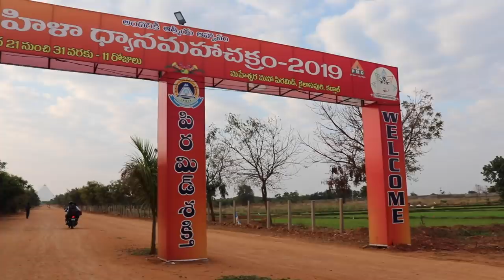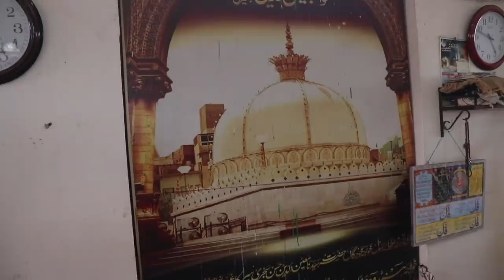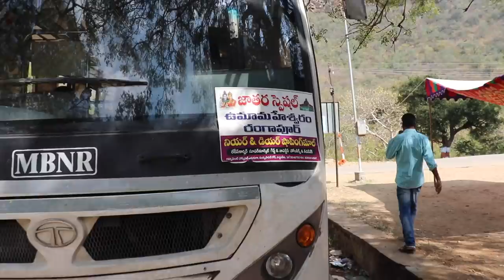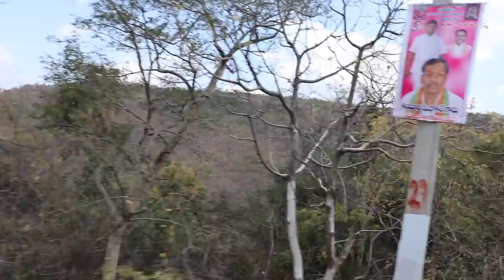Hyderabad To Umamaheshwaram, Dindi Project by Road | Telugu Travel Vlogs By Raju Kanneboina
The Video Featuring my Day out to Umamaheshwaram of Nagar Kurnool district via Dindi Project and Pyramid Dyana Kendra contains few beautiful Droneshots too

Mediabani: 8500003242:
This Vlog All About Our Day Out Tour Video With My friends we Explored Maheshwara Pyramid, Dindi Project, Niranjan Shah Wali Jatara and  Umamaheshwaram Brahmotsavam.